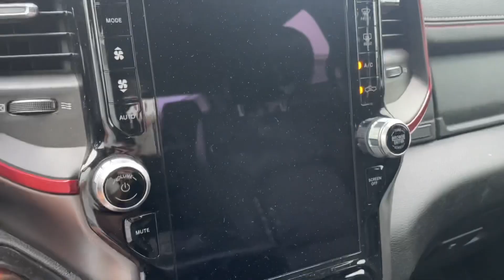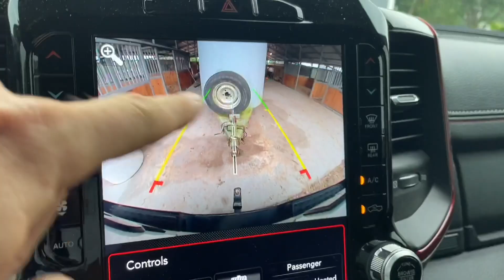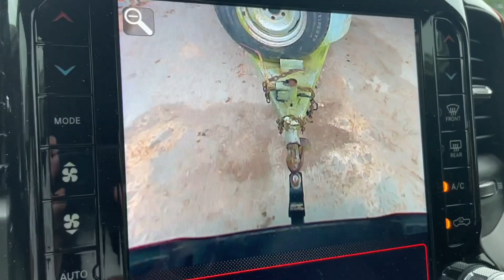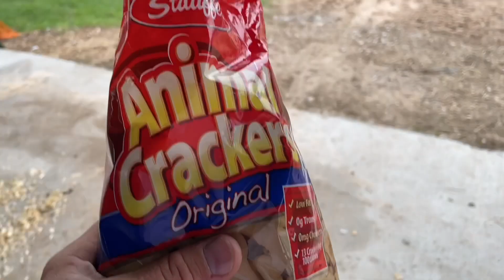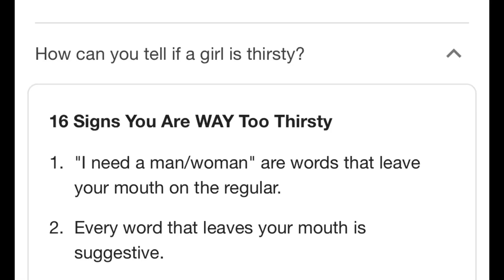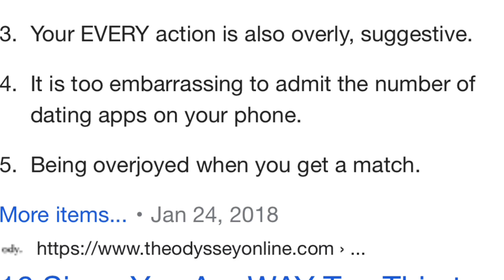Animal vs Human Reproductive Behavior (and so much more)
Yes- we talk a little bit about sex but nothing too crude